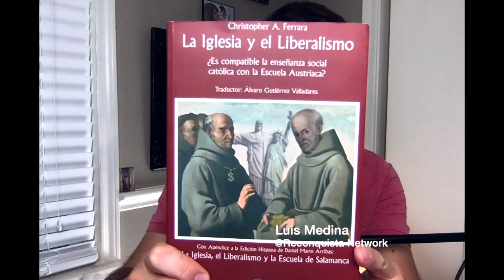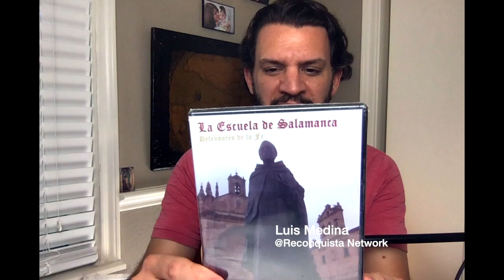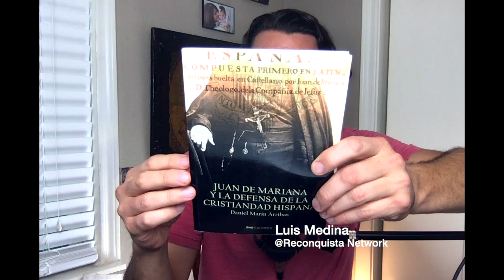Reconquista - Regalo desde la Madre Patria (España)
El Profesor Daniel Marín nos envia un gran regalo. Les invito a que lo vean conmigo.

🚨Los libros del profesor Marín los puedes encontrar en este link🚨:

Tu apoyo hace posible que este contenido sea traído a ustedes de forma gratuita.

- Luis